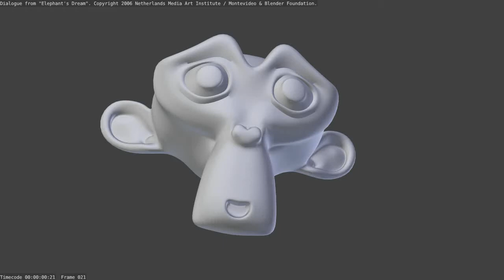Puppeteering demo in Blender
A test of the new Razer Hydra puppeteering plugin for Blender on Windows. There's more about it and a download